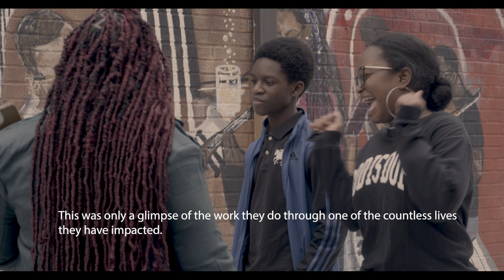A Sage Look at the Atlanta Music Project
A film about the Atlanta Music Project
By Crystal Jin Kim